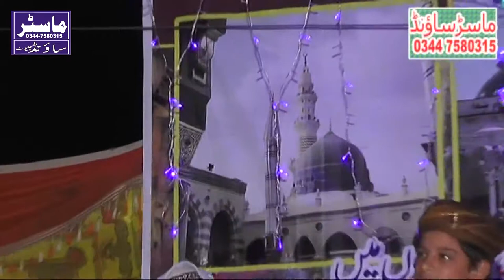Bashir Golarvi ka bata na asi naat padi ka sari mehfil jom oti